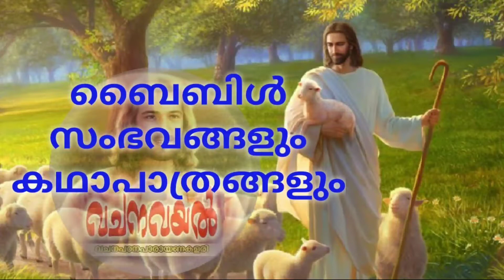Episode 1 / ബൈബിളിലെ സംഭവങ്ങളും കഥാപാത്രങ്ങളും. / യാക്കോബിൻ്റെ അനുഗ്രഹം / ഉല്പത്തി 49: 1 - 28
ബൈബിളിലെ സംഭവങ്ങളും കഥാപാത്രങ്ങളും. യാക്കോബിൻ്റെ അനുഗ്രഹം ഉല്പത്തി49:1-28